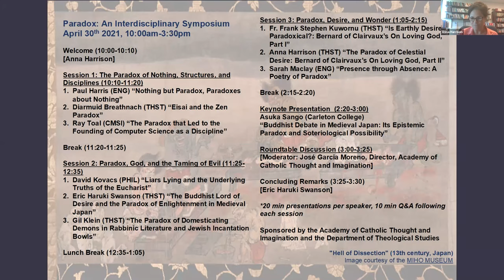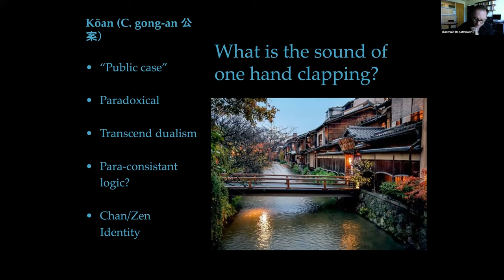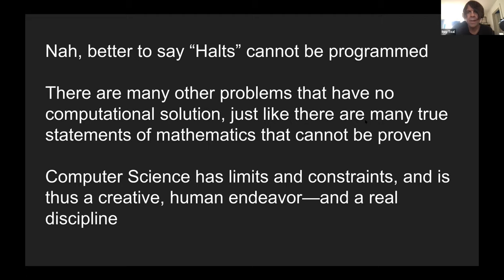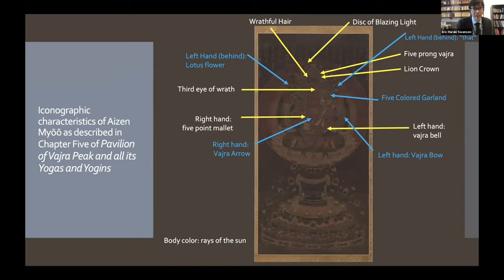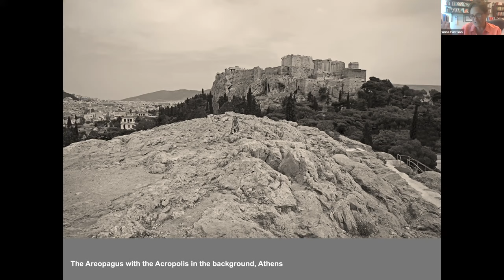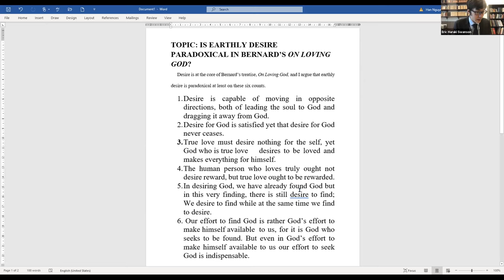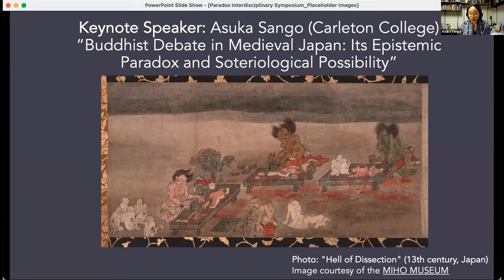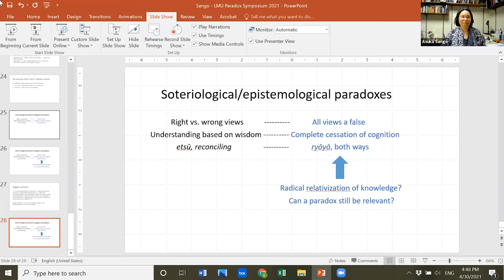Paradox: An Interdisciplinary Sympoisum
This symposium will engage a range of topics with a shared concern for paradox and with faculty and student participation from LMU's departments of Computer Science, English, Philosophy, and Theological Studies.

Asuka Sango (Associate Professor, Carleton College) will offer a keynote address on the issue of paradox as seen in Buddhist debate practices in medieval Japan.